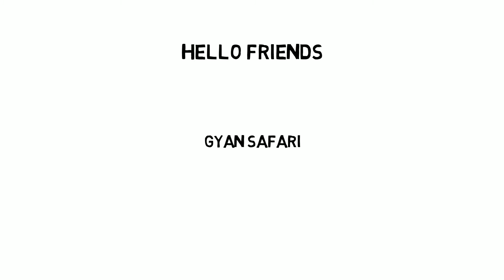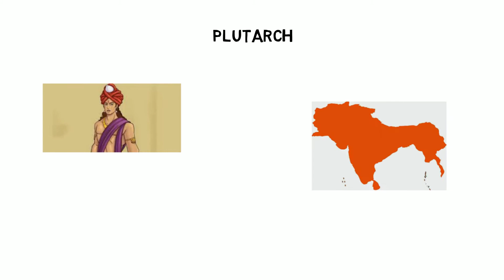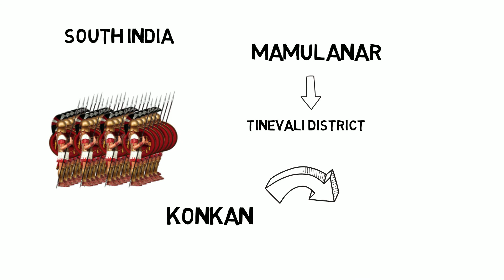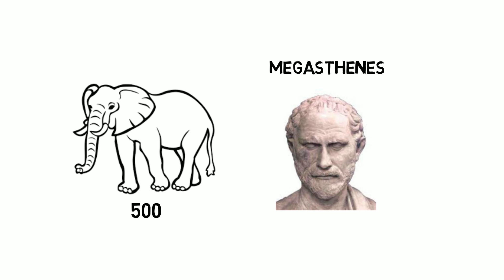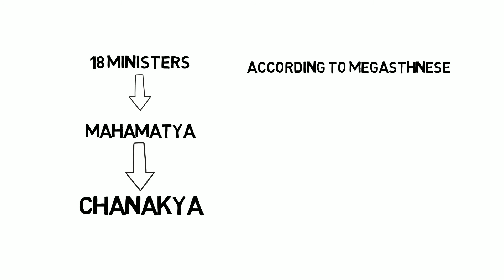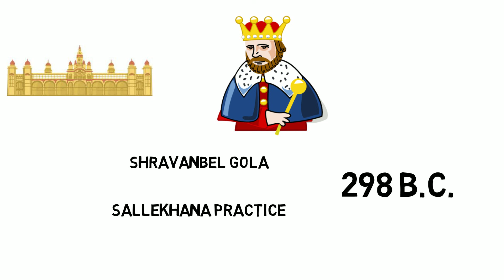HISTORICAL HEROES EP : 7 KNOW ABOUT MOST FAMOUS CHAKRAVARTI SAMRAT PART-2 I IN HINDI I GYAN SAFARI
Hello everyone,
In this video we discuss about the first Chakrabarti king Chandragupta Maurya.

इस वीडियो में हम बात कर रहे हैं अखंड भारत के पहले चक्रवर्ती सम्राट चंद्रगुप्त मौर्य के बारे में।

more videos by GYAN SAFARI